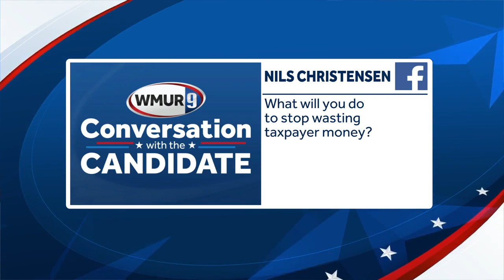'Conversation with the Candidate' with Tim Ryan: Online exclusive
Democratic presidential candidate Tim Ryan joins Adam Sexton for the latest installment of the "Conversation with the Candidate" series. In this portion available only online, see a continued question-and-answer segment involving Ryan and the voters. (Original air date: April 11, 2019)